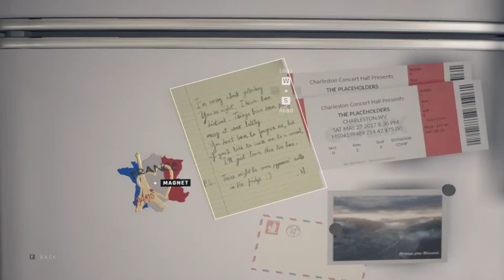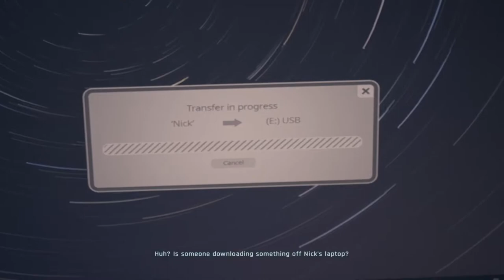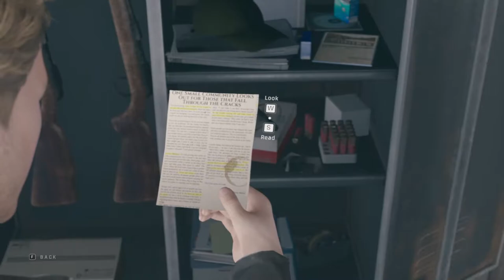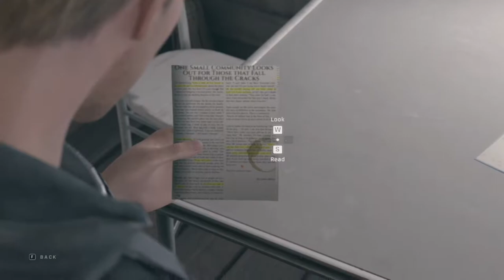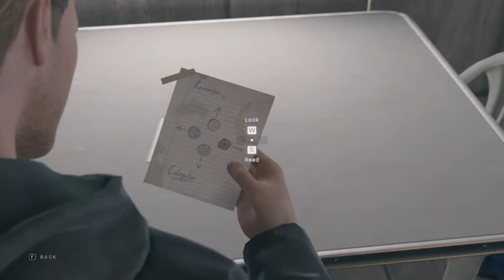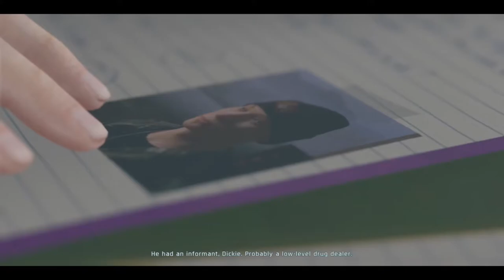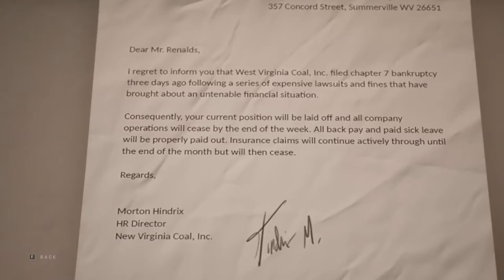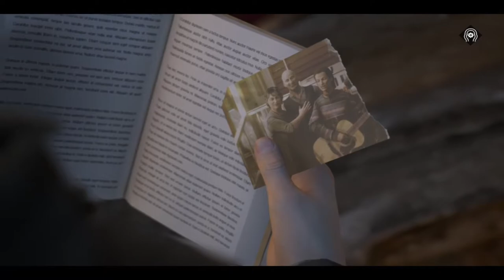Twin Mirror | Looking For actual criminal | Went to COVE with ANNA | Dickie knows everything | PC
Twin Mirror

It is an adventure game played from a third-person view. Players control the investigative journalist Sam, who has returned to his hometown of Basswood, West Virginia. The environment is interactive and its objects are obtainable. Whom Sam speaks to is optional and, based on the state of his investigation, there are multiple endings to unlock. Players navigate between the real world and Sam's "Mind Palace" to discover clues. Sam's inner voice, the Double, may aid or harm the investigation.